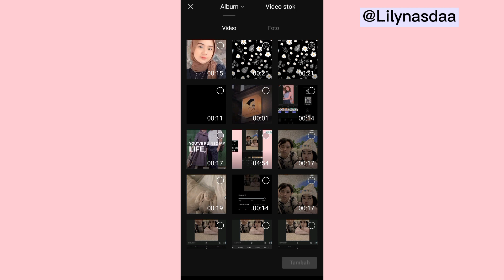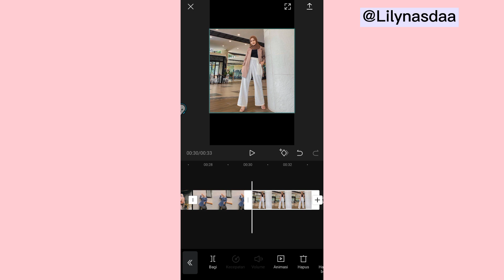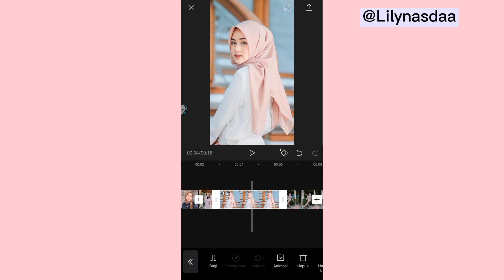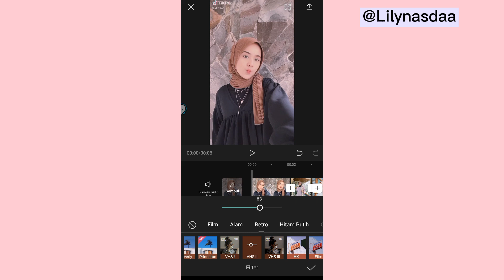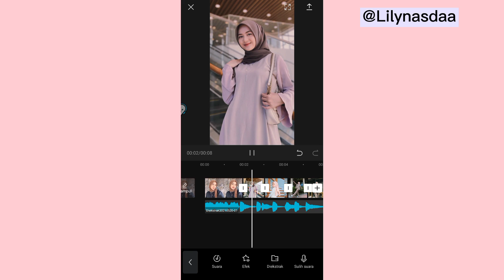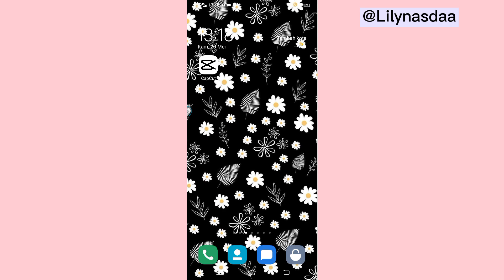fitur terbaru capcut || cara edit video menggunakan 3D zoom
Jadi divideo ini aku akan buat video tutorial edit video 3D zoom atau perbesar 3D fitur terbaru di capcut🥰 .Nah untuk kalian yg penasaran gimana caranya makanya tonton video ini sampai habis👌

Happy Watching🤗

•Record: Vivo S1
•Thumbnail: Pixellab
•Editing: Capcut